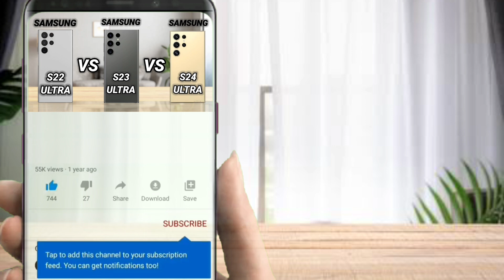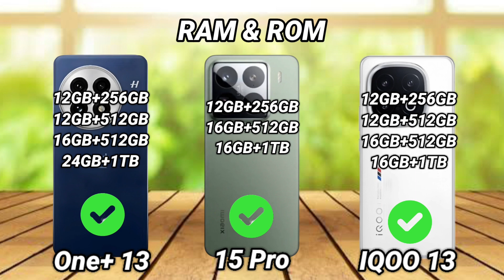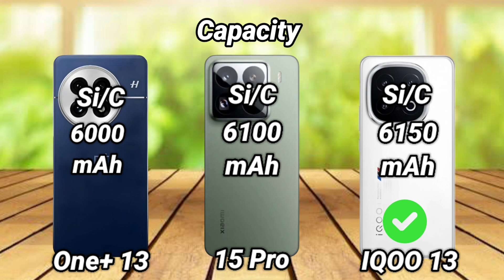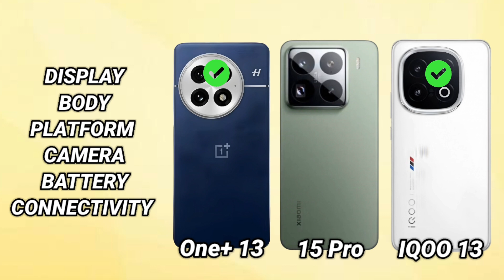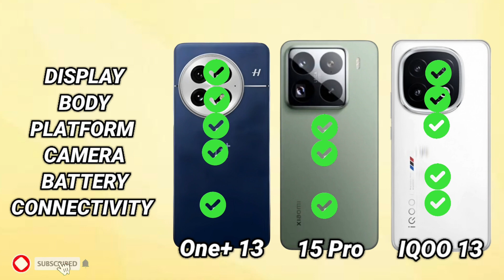OnePlus 13 vs Xiaomi 15 Pro vs IQOO 13 | Mr Mobo Tech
OnePlus 13 vs Xiaomi 15 Pro vs IQOO 13 | Mr Mobo Tech | Smartphone Comparison | Which one is better?

oneplus 13 pro max unboxing
oneplus 13 event
oneplus 13 antutu score
oneplus 13 pro unboxing
oneplus 13r
honor magic 7 pro vs iphone 16 pro max
honor magic 7 pro 5g
honor magic 7 pro vs s24 ultra
honor magic 7 pro vs honor magic 6 pro
honor magic 7 pro pubg test
honor magic 7 pro zoom test
magic 7 pro honor